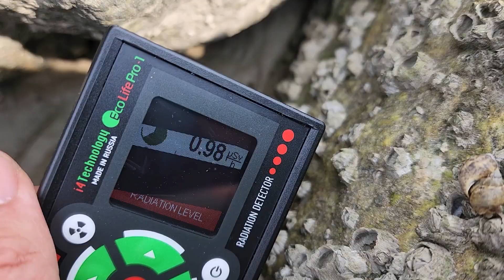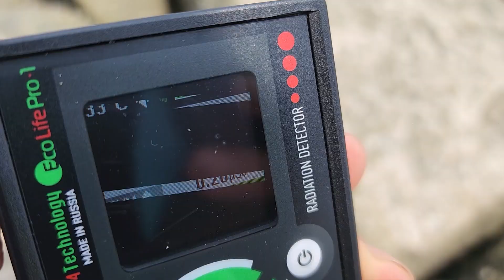25년 7월 6일 강화도 월선포 방사능 1.8; 하류가 이정도면 상류는;;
방사능과 전자파는 안전한 수치는 없습니다. 단지 덜한 수치만 있을뿐입니다. 자연방사선도 쬐고 해산물과 소금으로 인한  내부피폭도 고려하면 적은수치가 아닙니다. (전기 20년차 대기업 직딩입니다. 홍보성 유튜브영상 아닙니다.)